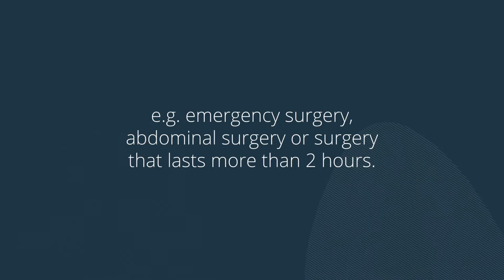Infection prevention. Infected operation wounds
What is Netcare doing to protect you from infections?

Netcare closely monitors the number of infections that occur after an operation. We are particularly vigilant for patients whose operation makes them at higher risk of developing an infection e.g. emergency surgery, abdominal surgery or surgery that lasts more than 2 hours.

Our programmes to prevent and detect infections include:

• Encouraging everyone to clean their hands to prevent the spread of
  infections.
• Our cleaning staff use UVC disinfection robots to clean and disinfect
  rooms, wards and theatres.
• Doing pathology tests when we suspect any potential or current infection
  to identify the germ and guide the doctor on which antibiotics should be
  used.